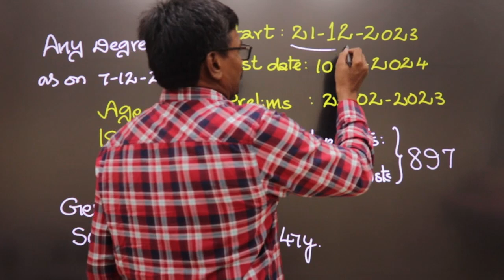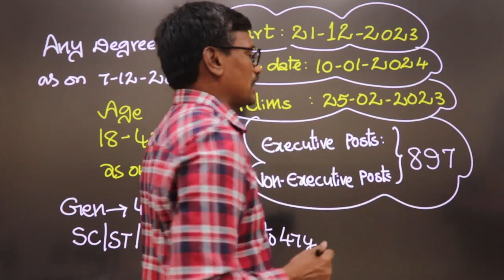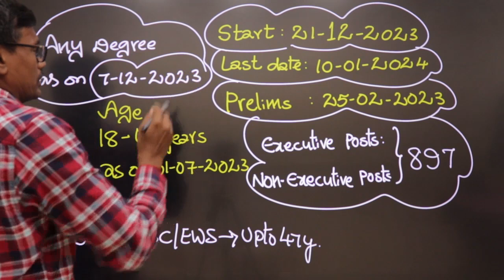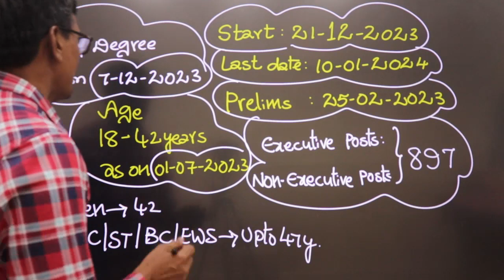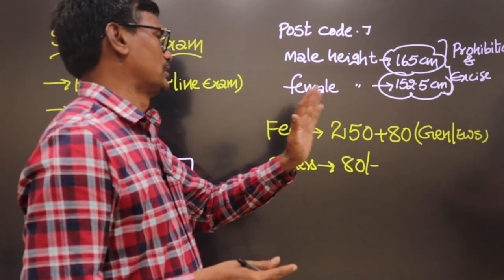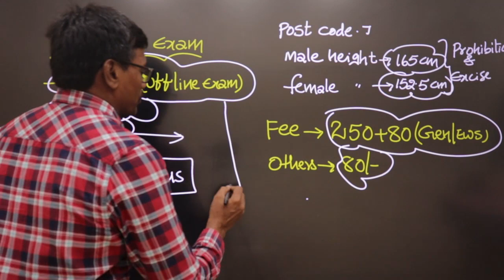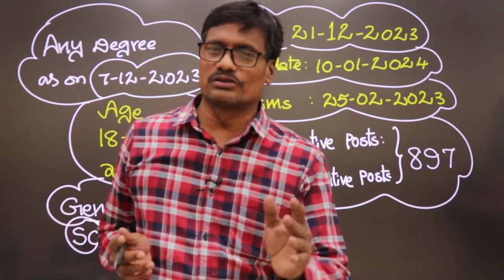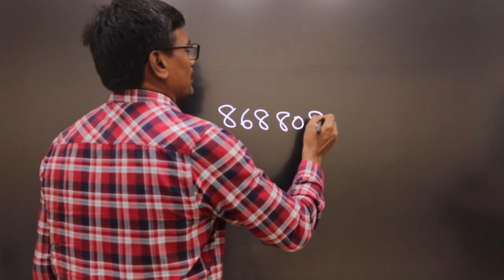Group - 2 Official Notification | APPSC Group 2